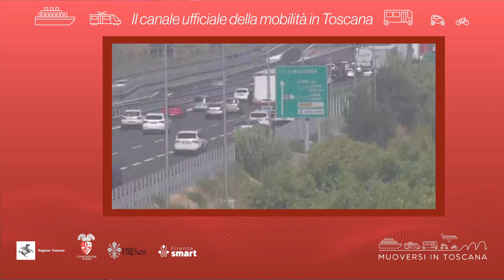Muoversi in Toscana - Edizione delle 17.30 del 9 giugno 2022